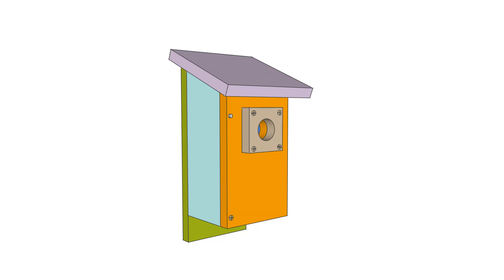Bluebird House Plans